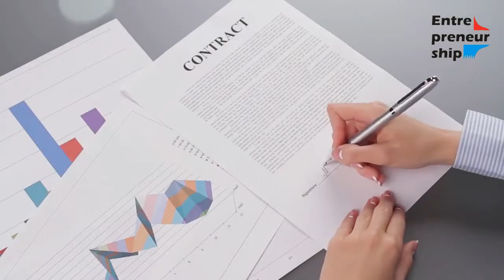What separates successful entrepreneurs from failed ones?